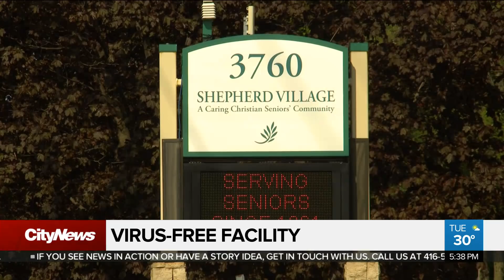Shepherd Village says coronavirus never entered home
There are more than 100 long-term care homes in Ontario with no deaths linked to COVID-19, but how did they do it? Tammie Sutherland spoke with one Toronto home about its response to the pandemic.